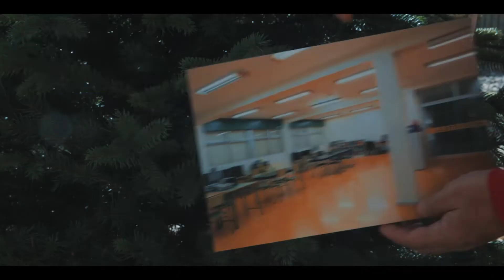Felicitación VMConstrucciones 2018